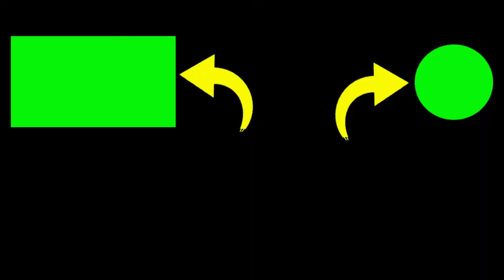Ketika Hujan Nekat Mancing Dapat Ikan Redevile Banyak di Jaz Lanud Adisutjipto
video mancing mania ikan redevile di jaz lanud adisutjipto. mancing kali ini dapat inspirasi dari mancing mania trans tv.
namun kondisi hujan ikan malah semakin banyak berkumpul dan kita strike ikan banyak, ikan redevile

2. Jika kalian punya pertanyaan silahkan komen.

Terimakasih